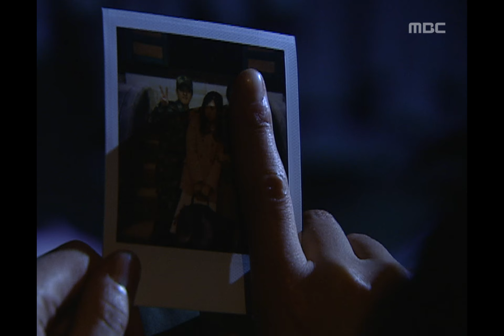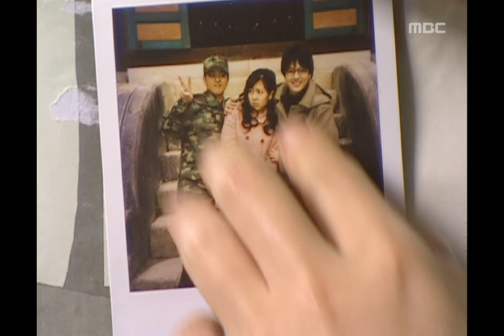Love of My Life, 04회, EP04, #04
Love of My Life(내 인생의 콩깍지), 04회, EP04, 2003/04/15, MBC TV, Republic of Korea

외박 후 이상해진 경수에 대해 얘기하는 군인들(노래)